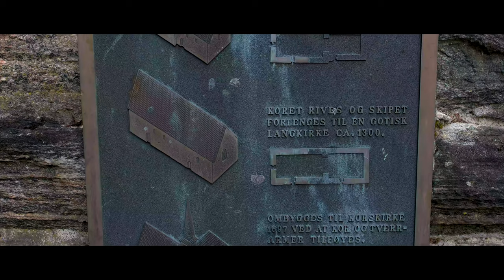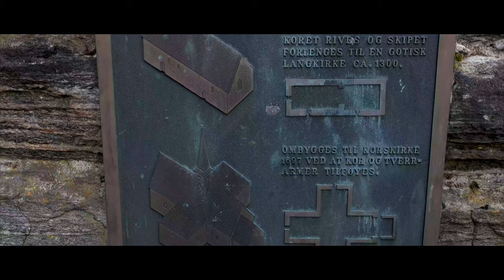kirkeruinene i nes - church ruins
I wanted to show my parents this church because I think it´s so pretty. Very special place and so old.